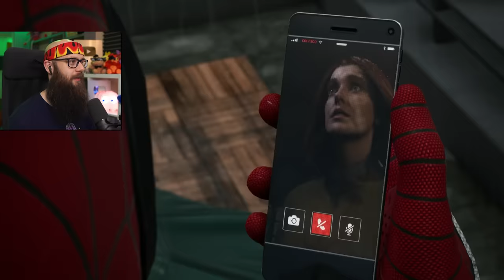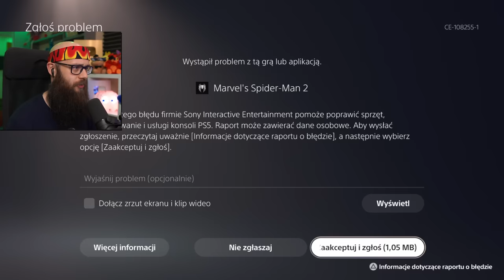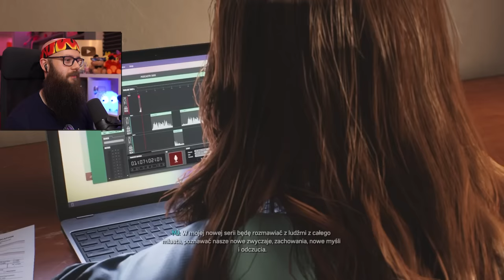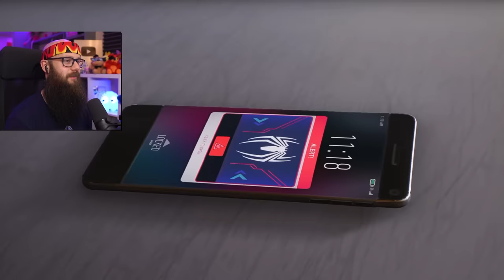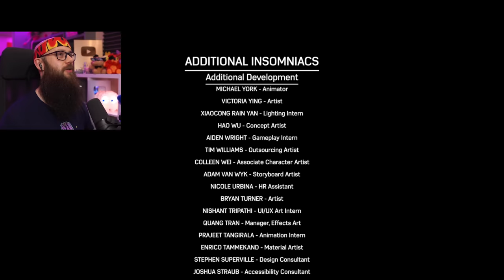🔥 To Koniec! Pokonałem *VENOMA* i Uratowałem *CAŁY ŚWIAT* w SPIDER-MAN 2 #8